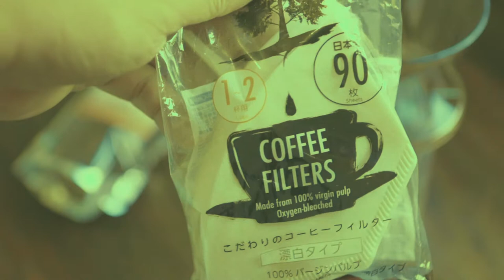Drip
Morning drip and jazz. This is for all the coffee lovers out there like me.

If you happen to be in Sagada, Mountain Province, Philippines, you can easily find these ground roasted coffee beans in their local market.

Video taken with Canon EOS R + EF 24-70mm f/2.8L